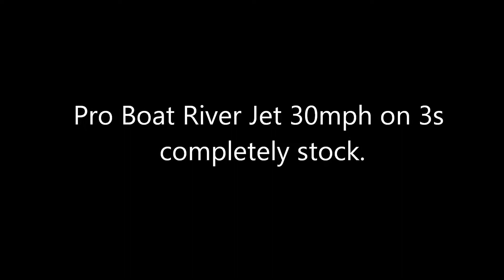Pro Boat River Jet 23 (PRB08025) 30mph run on 3s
The water was smooth and it ran 30mph on 3s. The boat is completely stock on 3s 3200mah.

Update: This boat has now ran 31mph on glass smooth water while using a 3s 45c 3800mah Gens Ace battery.